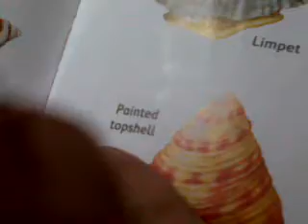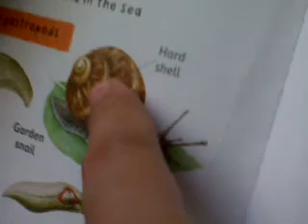Winzelle Valiant Aliposa Dela Cerna @2yrs and 7mos